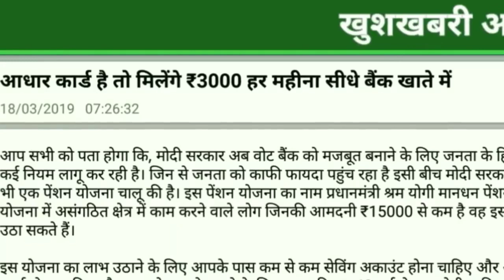खुशखबरी सभी विकलांगों को मिलने #₹3000 हर महीने आधार कार्ड है तो नई योजना #2019 Bareking News......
दोस्तों इस वीडियो में बताया गया है सभी विकलांगों को मिलेगी ₹3000 का दोस्तों आपके यहां पर कोई भी विकलांग व्यक्ति है तब उनको ₹3000 दिए जाएंगे आधार कार्ड है अभी कोई भी विकलांग व्यक्ति है उनके पास आधार कार्ड है तो ₹3000 दिए जाएंगे सीधे उनके बैंक खाते में इस वीडियो में आपको बताया कैसी हैं आप को इस योजना का लाभ लेने कैसे आवेदन करना कैसे फॉर्म बनाए इस वीडियो में आपको फुल डिटेल के साथ बताया है तो दोस्तों इस वीडियो को ज्यादा से ज्यादा वेलकम फेसबुक व्हाट्सएप पर ताकि सभी को इस योजना का लाभ मिल सके

 कच्चा मकान है तो मोदी सरकार की इस योजना से मिलेगा सबको पक्का मकान👇👇